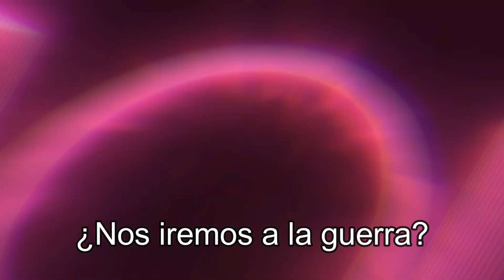¿QUIÉN DE NOSOTROS CAERÁ ANTE LOS ZOMBIES? pt.2 con